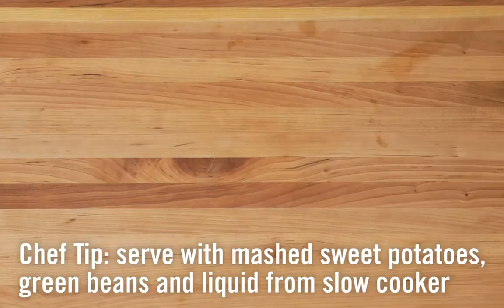Slow Cooker Citrus-Beer Turkey Breast | Miller Lite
Ingredients:

1 garlic clove
2 tablespoons olive oil
1 1/2 teaspoons fresh thyme
1 1/2 teaspoons kosher salt
1 teaspoon lemon zest
1/2 teaspoon ground black pepper
1 (6-to-7 pound) bone-in turkey breast
1 medium navel orange
1 bottle (12 ounces) Miller Lite beer
1/2 cup grapefruit juice

Directions:

1. In a bowl, add 1 garlic clove, 2 tablespoons olive oil, 1 1/2 teaspoons fresh thyme, 1 1/2 teaspoons kosher salt, 1 teaspoon lemon zest, 1/2 teaspoon ground black pepper. Mix.
2. Place 1 (6- to 7-pound)  bone-in turkey breast. Spread mix so it covers the turkey..
3. Place turkey in a 5- to 6-quart slow cooker. Add 1 medium navel orange, 1 bottle (12 ounces) Miller Lite beer, 1/2 cup grapefruit juice, and cook on high for 4 hours or low for 8 hours or until internal temperature of turkey reaches 165F.
4. Chef Tip: Broil on high for 5 minutes for crispy skin
5. Chef Tip: Serve with mashed sweet potatoes, green beans and liquid from slow cooker.